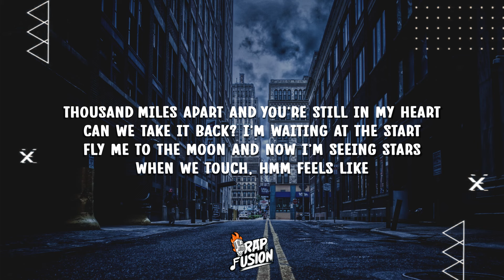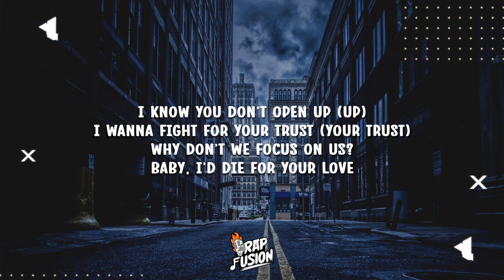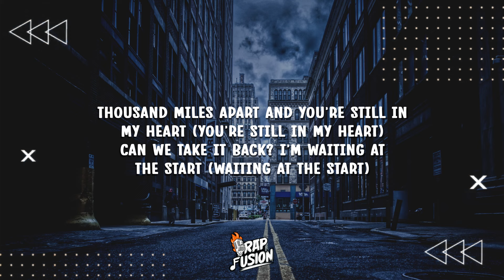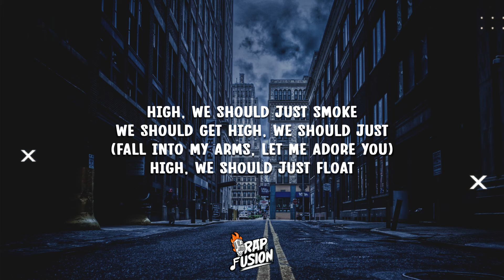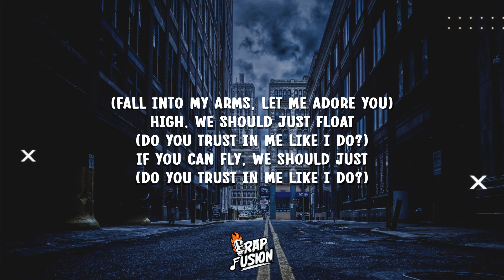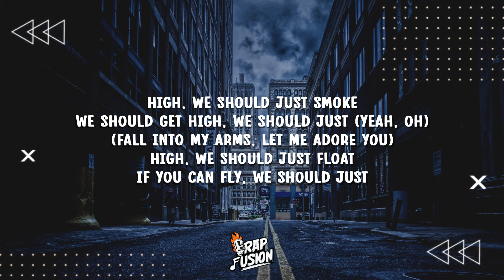Khalid - Adore U (Lyrics)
Lyrics:

[Verse 1]
Started on two different pages, I'm happy we made it
You say that you're broken, I'm the one who saves you
Thousand miles apart and God knows that I hate it
Nothing hurts me more than when we're separated

[Pre-Chorus]
Thousand miles apart and you're still in my heart
Can we take it back? I'm waiting at the start
Fly me to the moon and now I'm seeing stars
When we touch, hmm
Feels like

[Chorus]
High, we should just smoke
We should get high, we should just
(Fall into my arms, let me adore you)
High, we should just float
If you can fly, we should just
(Fall into my arms, let mе adore you)

[Verse 2]
I see that look in your eyes
I'll do whatеver you like
Sit back and I'll fantasize
Feels like I'm falling for you
I know you don't open up (Up)
I wanna fight for your trust (Your trust)
Why don't we focus on us?
Baby, I'd die for your love

[Pre-Chorus]
Thousand miles apart and you're still in my heart (You're still in my heart)
Can we take it back? I'm waiting at the start (Waiting at the start)
Fly me to the moon and now I'm seeing stars (Oh)
When we touch (Touch, touch)
(Feels) Feels like

[Chorus]
If you can fly, we should just (Yeah, feels like)
High, we should just smoke (Oh)
We should get high, we should just (Yeah)
(Do you trust in me like I do?)

[Bridge]
(Know I do) Adore you
Just can't help myself (Yeah)
Yeah, yeah, yeah, yeah, yeah (Fly)
(Yeah, oh)

[Chorus]
We should get high, we should just (Yeah, oh)